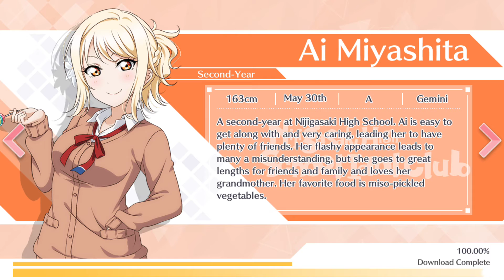LLAS: Karin Bond Episode 2: Karin's Day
Love Live All Stars: Karin Asaka Bond Episode 2: Karin's Day